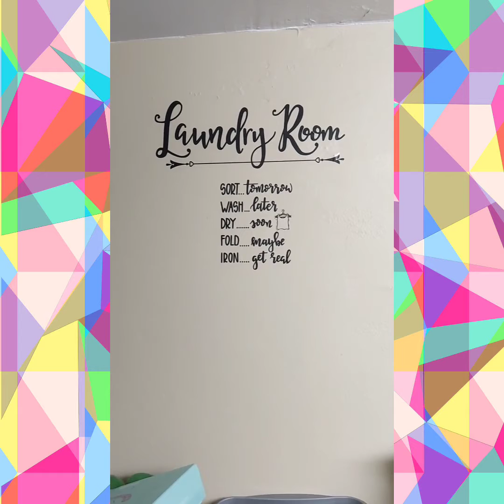We are Drowning...IN LAUNDRY....This is real life guys!